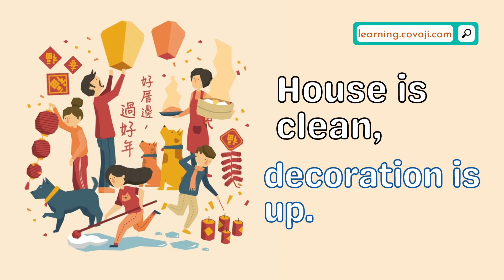CNY Ding Dong Qiang?? Dong Dong Qiang!? | Happy Chinese New Year 🧧 | 新年快乐🏮 | Covoji Learning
Ding Dong Qiang, Dong Dong Qiang? Learn onomatopoeia with happy Chinese New Year poem!!